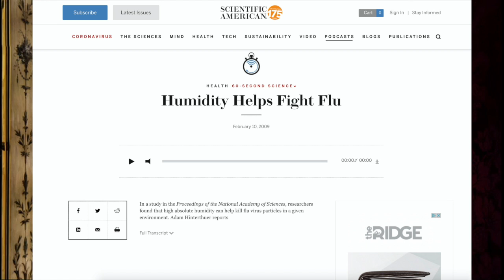Dr Jeff Gusky on COVID-19 "It's the weather, stupid!"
This interview can save lives!

Jeff Gusky, MD FACEP (Fellow of the American College of Emergency Physicians) is a Board-Certified Emergency Physician now on the front lines against COVID-19. Dr. Gusky is also a renowned National Geographic Photographer & Explorer. His discoveries & photographs are now featured at The Smithsonian National Museum of African American History & Culture. He found a secret hidden for a hundred years that changes the way we see race in America and the way we heal ourselves.

Americans now fear the air they breathe, the surfaces they touch and their physical proximity to one another. Gusky’s mission is to prepare your people for a marathon, not a sprint with three paradigm shifts vital to their safety, that will protect them and those they love until a vaccine is ready.

When the power of the modern world disappears, all we have left is each other. Everything gets real
in a heartbeat. We discover strength and courage we didn’t know we had. We reconnect to meaning, purpose and to each other through selfless acts of courage & kindness. We get very clear about what really matters. And we rediscover what’s been there all along ... a vast reservoir of human decency and goodness just beneath the surface of modern life that’s never left us which abounds with hope.
When crisis turns our world upside down, paradigm shifts that restore what’s humanly safe and humanly real are critical.

Do you enjoy guests like these?

👍 Like the video (I deeply appreciate it)
🔗 Share the video with anyone who might enjoy it.